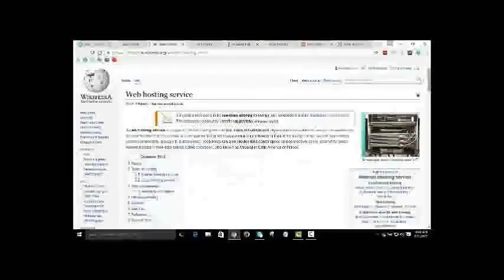Education connection commercial